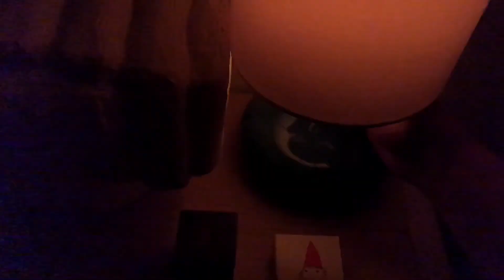Saturday - A Day In The Life / DAY ONE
A mini film which is part of the  A DAY IN THE LIFE HandmadeFilmMaking course run by Xanthe Berkeley to create a short film each day.